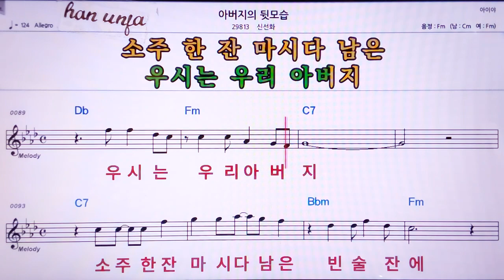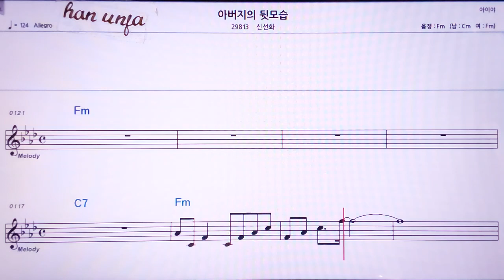💖 아버지의 뒷모습/신선화 👍MR,노래방, 악보, 코드,Karaoke With Sheet Music